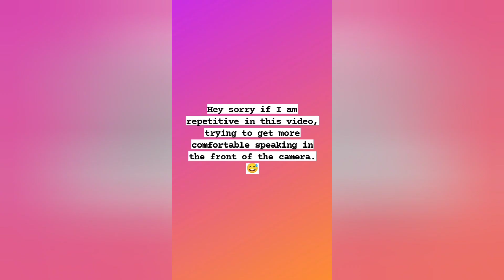My weight loss journey